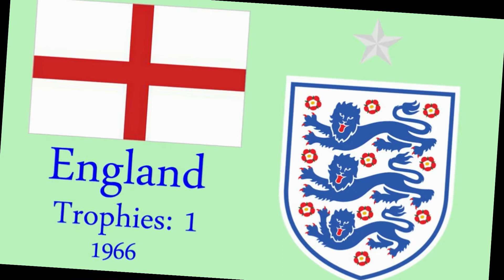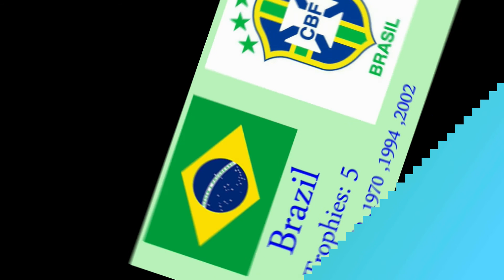All Times FIFA World Cup Tropies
All Times FIFA World Cup Tropies from 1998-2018, Brazil 5, Germany 4, Italy 4, ...